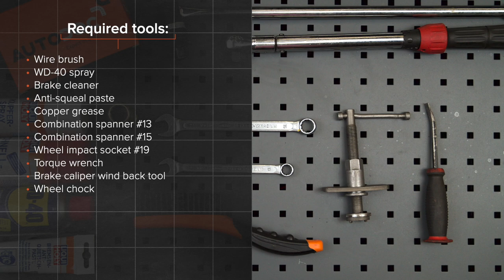Hvordan bytte foran bremseklosser der på CITROEN XSARA PICASSO (N68) [AUTODOC-VIDEOLEKSJONER]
Hvordan bytte foran bremseklosser på CITROEN XSARA PICASSO (N68) 2.0 Familiebil 12.1999–og frem til nå [AUTODOC-VIDEOLEKSJONER]

Bremseklosser for kjøretøyet CITROEN XSARA (NO) Coupe (02.1999 - ...) / CITROEN XSARA (N2) Break (02.1999 - ...) / CITROEN XSARA (N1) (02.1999 - ...) bør som regel erstattes i én og samme prosedyre. Det er imidlertid noen små forskjeller, på grunn av spesifikke egenskaper ved kjøretøyets design.

🛠️ Verktøyene du trenger for å erstatte foran bremseklosser:
- stålbørste
- WD-40 spray
- bremserens
- smøremiddel/monteringspasta mot hvining
- kobberpasta
- hjulpipe №19
- momentnøkkel
- bremsestempelverktøy
- brekkjern
- stoppekloss